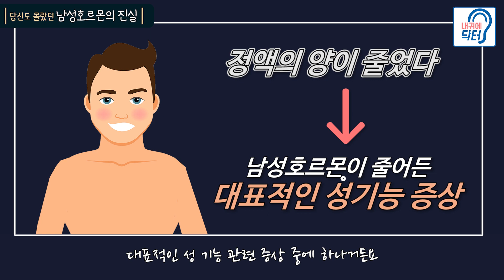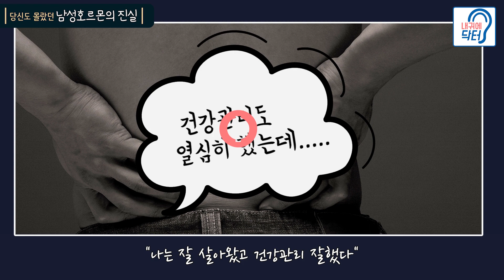아무도 안 알려주는 남성호르몬의 진실!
정액이 남성 호르몬? 야한 생각을 하면 머리가 빨리 자랄까?
대머리는 정력이 좋다? 소변줄기가 약하면 정력이 약하다?
당신도 몰랐던 남성 호르몬의 비밀!  내귀에 닥터가 알려드립니다^^

1. 정액이 남성호르몬이다?!
2. 대머리는 정력이 좋다?!
3. 야한 생각을 하면 머리가 빨리 자란다?!
4. 커피가 남성호르몬에 좋다?!
5. 남성호르몬 영양제 진짜 도움이 될까?